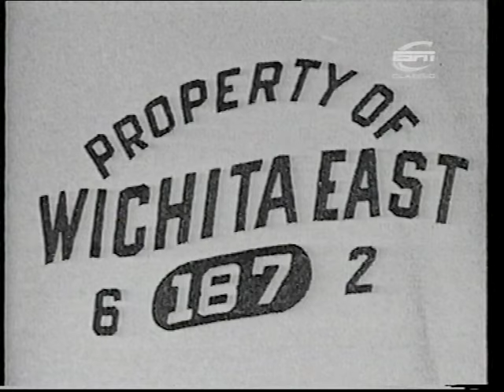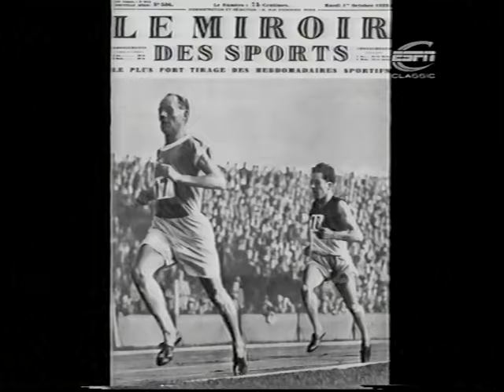Jim Ryun and Kip Keino Documentary - Part 1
Jim Ryun and Kip Keino Documentary